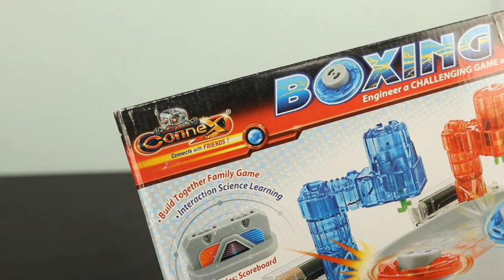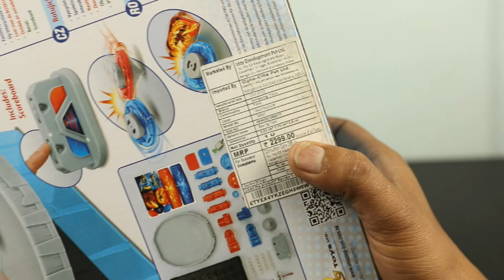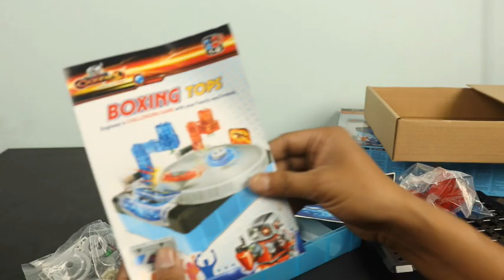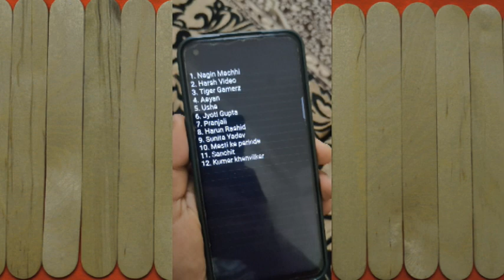Boxing Tops - Unboxing and Play - Peephole View Toys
An Amazing Indoor and Outdoor game for kids - Beyblade type game